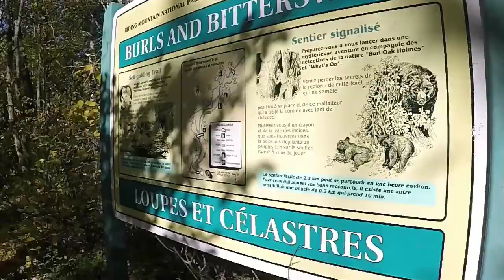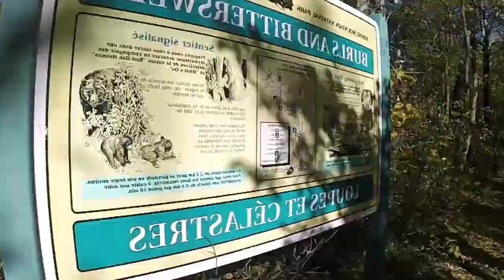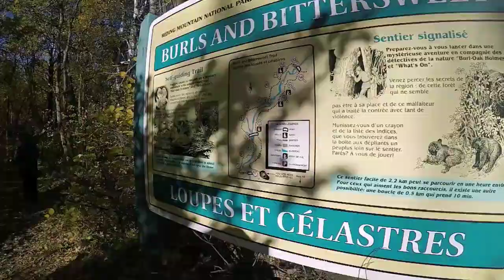Riding Mountain National Park - Reeve's Ravine Trail Hiking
Riding Mountain National Park
- Trail: Reeve's Ravine